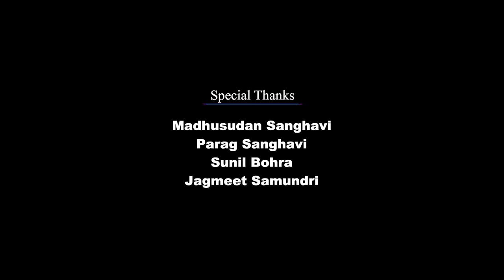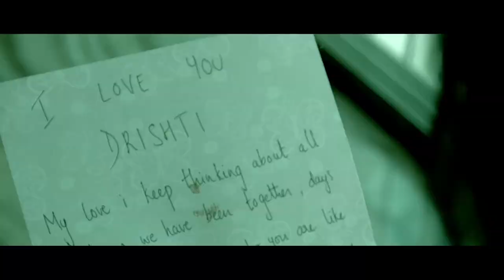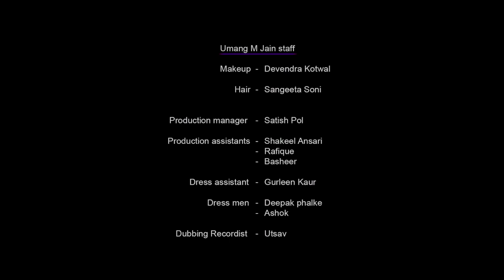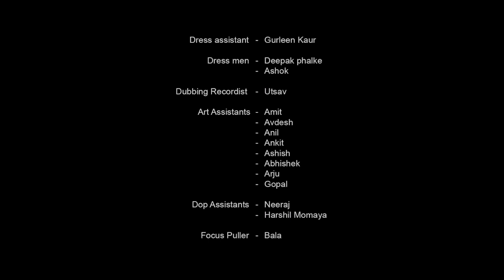Drishtti Short Film | Mugdha Veira Godse | Umang Jain | Jass Khera | Jass Muvies | Lucky Owl Films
An intriguing tale of shared vision...A deep dark mystery that connects their past and also their future.

Starring: Mugdha Veira Godse & Umang Jain
Directed by: Jass Khera
Produced by: Mugdha Veira Godse & Vishaldeep Nagra
Writer: Priyadarshee Srivastava
DOP: Achyutanand Dwivedi
Editor: Aditya Joshi
Creative Producer: Anirudh Singh
Costume Designer: Dipika Lal
Production Designer: Dhiristi Bakshi
Associate Director: Abhijit Agarwala
Assistant Director: Sukhwinder Mokha
Re-recording: Hitendra Ghosh
Head of Productions: Suresh Savlani
Poster Design: V&W Design Studio
Executive Producer: Chanchal Sher
Special Thanks: Parag Sanghavi, Parag Desai, Prem Jhangiani, Sunil Bohra, Jagmeet Samundri, Subhash Kale
Post Production: Vikrant Studios